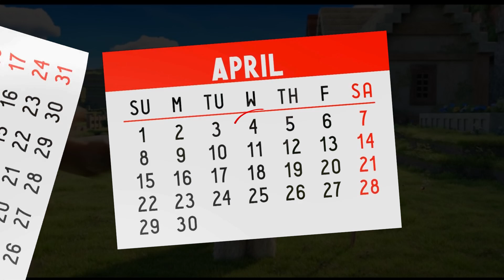Is A Minecraft Movie Kid Friendly | Age Rating & Parents Guide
The upcoming Minecraft Movie, slated for release on April 4, 2025, is based on the hugely popular video game Minecraft.

Directed by Jared Hess, the movie will be a live-action adaptation featuring big stars like Jason Momoa and Jack Black.

It will follow characters transported from the real world into the Minecraft universe, where they must navigate the game's unique challenges.

While the film hasn't yet received an official rating, it is expected to be family-friendly. Like the game, which is known for its creativity, exploration, and problem-solving, the movie should appeal to a wide age range, from younger kids to teens and adults.

However, parents should keep an eye on potential mild action or fantasy violence, typical of the game. Given the involvement of Warner Bros., the creators are likely aiming to maintain a tone that aligns with family-friendly adventure films.

The film will likely receive a PG rating, ensuring it's appropriate for kids, but some younger viewers may need guidance, particularly if the movie's live-action elements contain intense or slightly dark sequences​.

Links